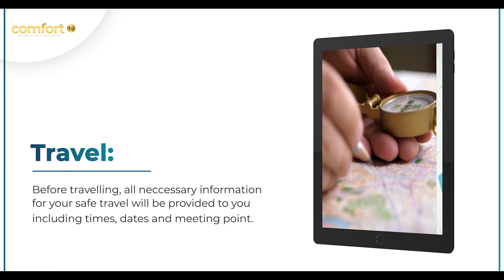HOW TO VISIT AND MEET PROPHET FJ MOSES ONE ON ONE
𝗛𝗢𝗪 𝗧𝗢 𝗕𝗘 𝗔 𝗥𝗘𝗩𝗘𝗟𝗔𝗧𝗜𝗢𝗡 𝗢𝗙 𝗖𝗛𝗥𝗜𝗦𝗧 𝗖𝗛𝗨𝗥𝗖𝗛 𝗦𝗣𝗘𝗖𝗜𝗔𝗟 𝗜𝗡𝗧𝗘𝗥𝗡𝗔𝗧𝗜𝗢𝗡𝗔𝗟 𝗩𝗜𝗦𝗜𝗧𝗢𝗥:

For All Visitors both Local & International who would like to visit The ROCC and Lodge at the PILGRIMS SANCTUARY kindly visit our and fill in the visitors form.

PLEASE NOTE :All applications are subject to approval, do not make any travelling arrangements until you have received an invitation Letter from us.

𝑊𝑒 𝑙𝑜𝑜𝑘 𝑓𝑜𝑟𝑤𝑎𝑟𝑑 𝑡𝑜 ℎ𝑎𝑣𝑖𝑛𝑔 𝑦𝑜𝑢 𝑣𝑖𝑠𝑖𝑡 𝑜𝑢𝑟 𝑀𝑖𝑛𝑖𝑠𝑡𝑟𝑦.